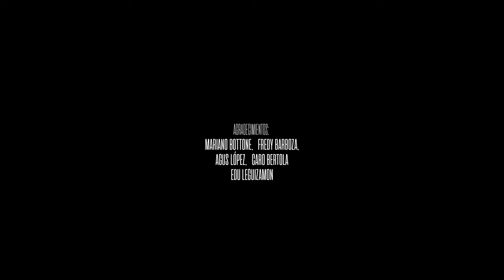HOOD - Crazy (Live Set)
Producción General: TOMH
Dirección: Tomas Herrera
Dirección de Arte: Ailin Yalve
Asistente de Dirección: Nicolás Rodríguez y Joel Maidana
Cámara: Tomas Herrera
Backstage: Camila Ramírez Delvalle
Asistente de Sonido: Alejo Bizzozero

Producción Musical: Bruno Barabaschi y Federico Catenaro
Mastering: Martinete Studio
Guitarra: Federico Catenaro
Batería: Bruno Barabaschi
Bajo: Víctor Corvalán
Teclado: Damián D'Addona
Voz Principal: Sebastián Poblete
Coros: Micaela Corvalán y Lorna Millán